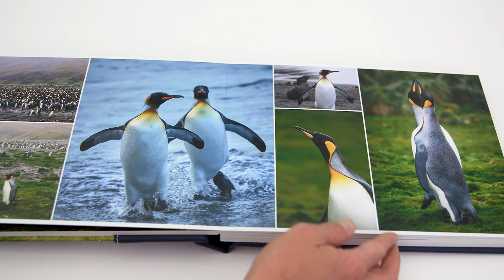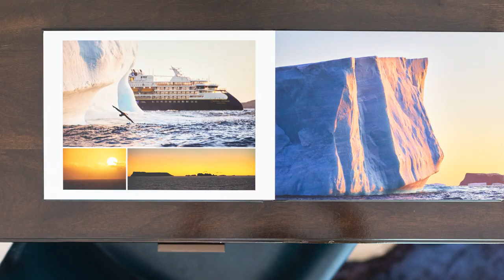Exploring Antarctica with Mike Hanline | WHCC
For Nature Photography Day we interviewed our very own Co-Owner of WHCC, Mike Hanline. Mike recently explored Antartica on a national geographic cruise where he captured captivating images from his trip. Mike's imagery is loved throughout the lab from his amazing moments and point of view. Journey on this exclusive interview with Mike as he gives you an inside look into his photographs and the mediums he prints and displays them for all to see!